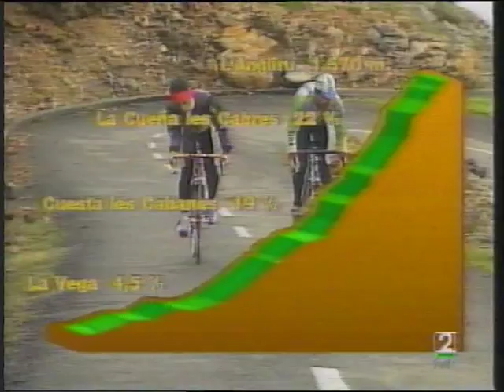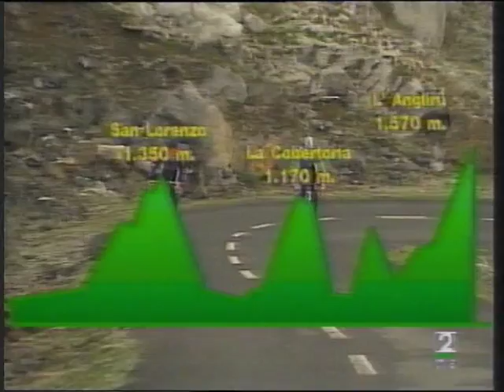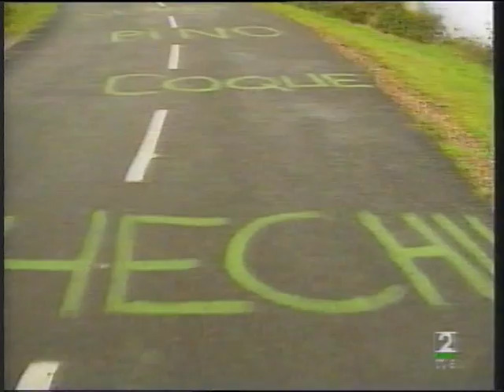El infierno Angliru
Chechu Rubiera y Coque Uria en el Angliru